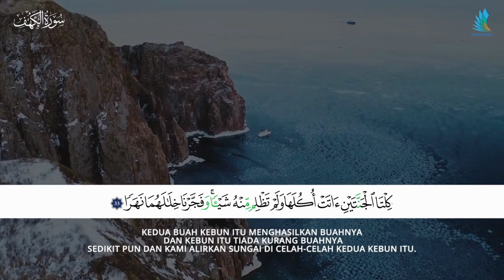Surah Al Kahfi Ayat 33 EdukidBooks